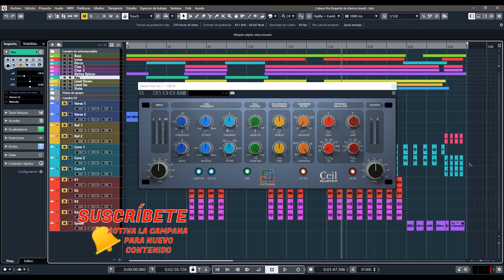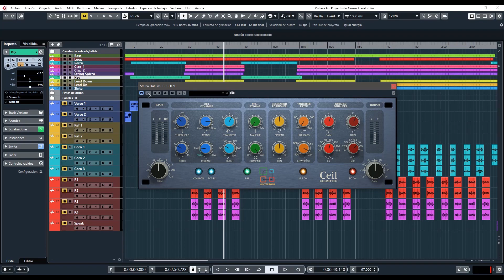Acustica Audio Ceil - Channel Strip (Revisión en Español)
Uno de esos canales de efectos util en todos los procesos de posto producción de audio profesional.